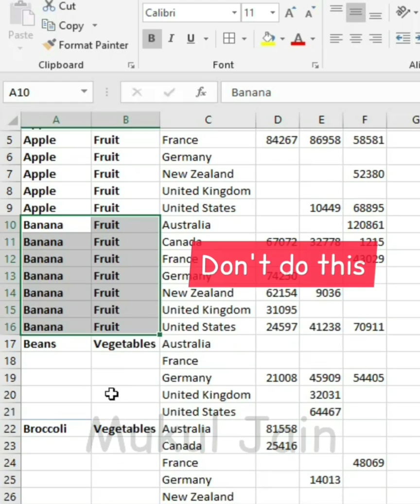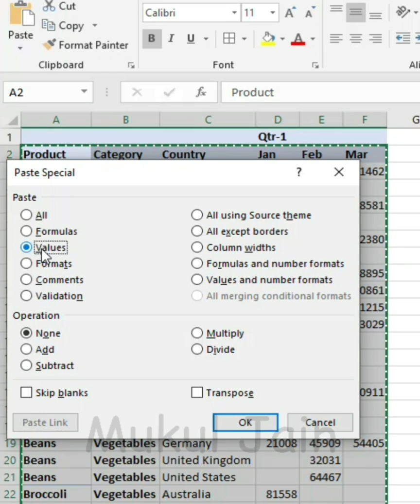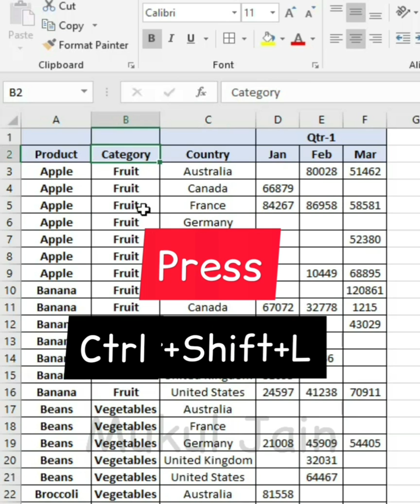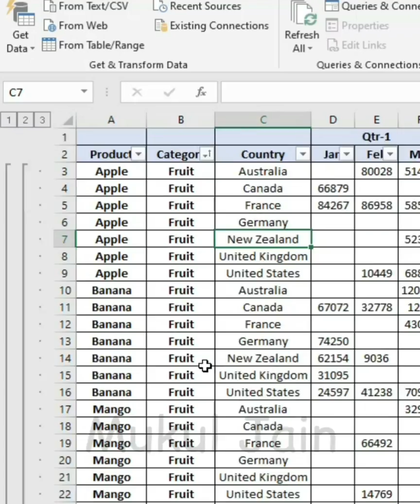Trick to fill down in excel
Topic- Trick to fill down in seconds

tricks to fill down in seconds

In this video, you can learn about some tricks which you can use it in excel and do your work in less time and without wasting your energy to do it. Tricks plays an important role when you have to have to do a lot of same time of repeated work which makes your energy low and also very time consuming sometimes. So, these are some tricks which you can use it in excel.
Do work manually for hours and fill every data one by one it takes a lot of time and energy instead of this Use this amazing # tricks to fill down in seconds and do your work hassle free.

Important Keywords